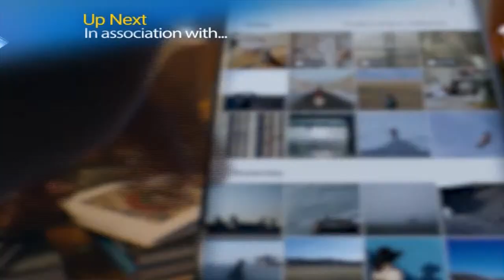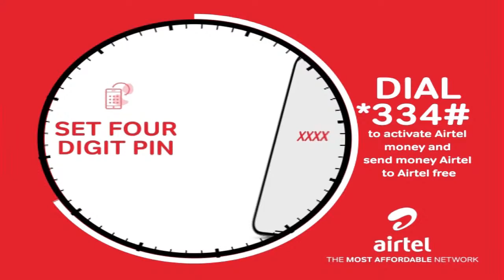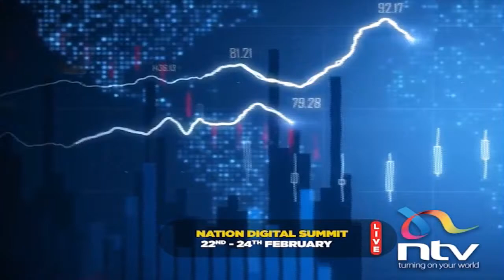Your World: Faith's story of faith and resilience in the face of cancer